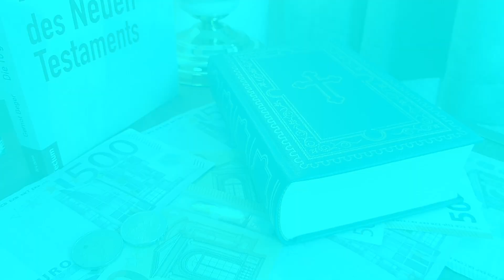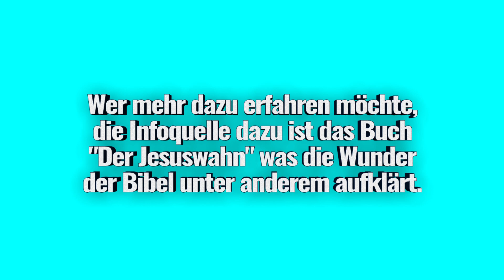Der Inhalt der Bibel umgedeutet mit erfundenen Verfassernamen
Man fragt sich wirklich nach dem neuesten Stand von Wissenschaft und Forschung was von der heiligen Schrift "Der Bibel" noch übrig bleibt wenn man die fantasievollen Geschichten weg lässt und nur noch die "Reine Wahrheit" übrig bleibt, wie viele Seiten die Bibel dann noch haben würde was sicherlich nur noch belanglos wäre ohne fantasievoller Ausschmückung und Umschreibung. Das Buch "Der Jesuswahn" gibt Auskunft über die Bibel was man so glauben kann und wie es damals wirklich war.